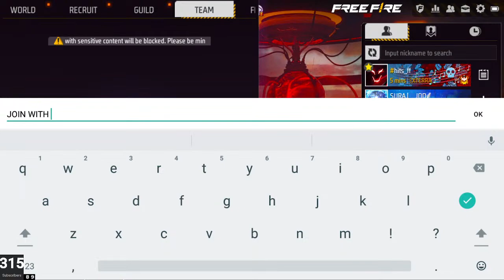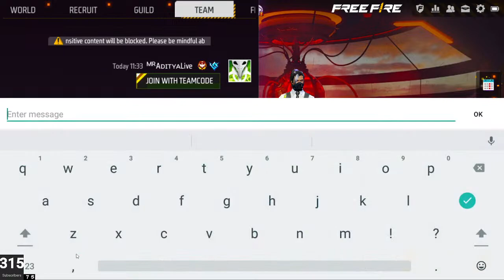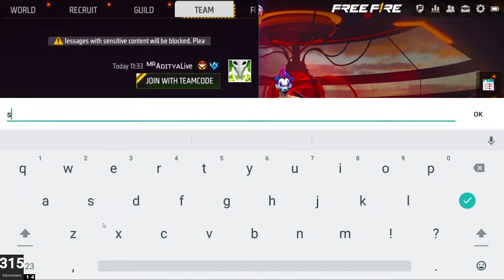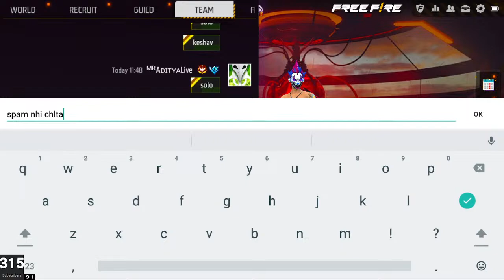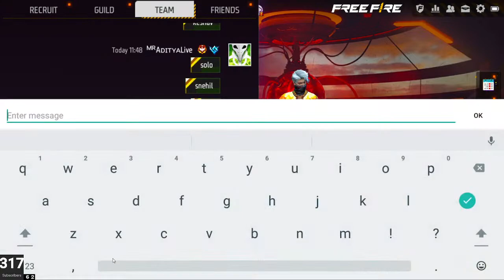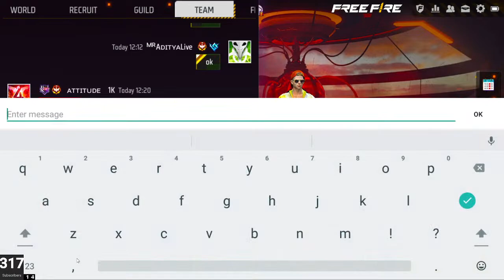1Vs1 Aajao 🔥 FreeFire Laptop 💻 Gameplay | Dell FreeFire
PC PLAYER
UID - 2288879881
IGN - ᴹᴿAᴅɪᴛʏᴀLive

Free Fire Top Country 👇

1.Garena Free Fire Indonesia Live
2.Garena Free Fire Brazil Live
3.Garena Free Fire Brasil Live
4.Garena Free Fire India Live
5.Garena Free Fire Singapore Live
6.Garena Free Fire Thailand Live

Your queries 😀